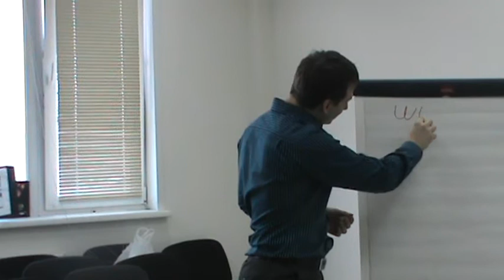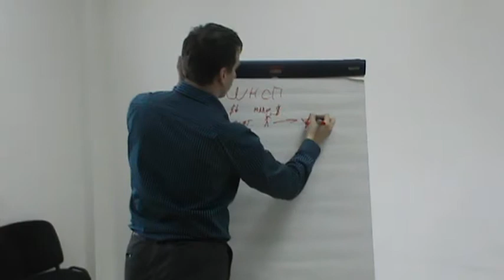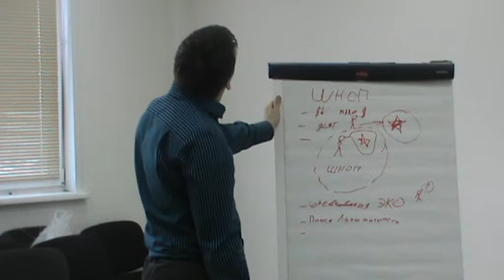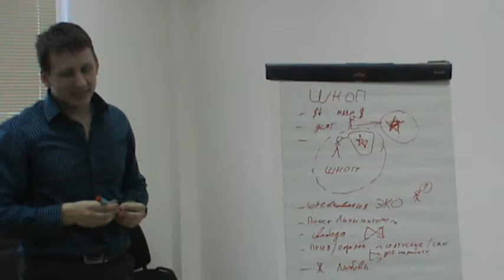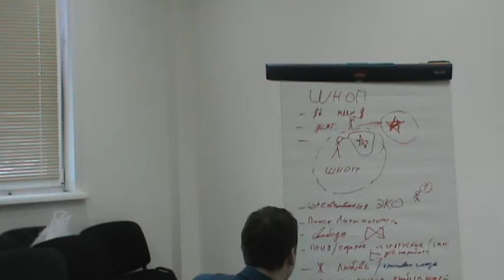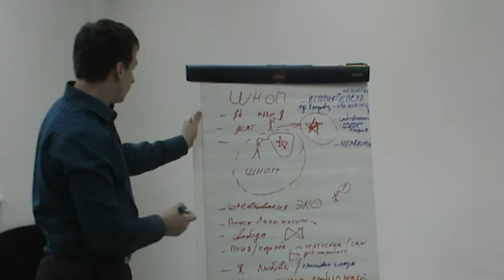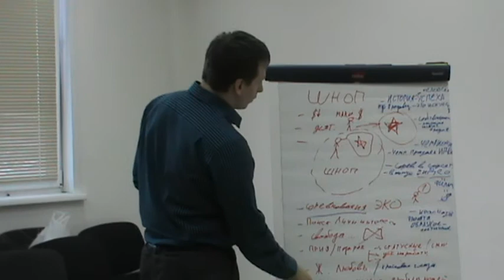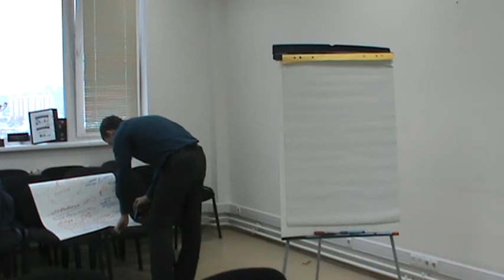ТеррИМ Власенко Алексей "Школа начальников отд продаж"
Данная видеозапись является выступлением Капитана проекта в рамках XXXI Рабочей Встречи Клуба (РВК) "ТеррИМ". Смотреть и осознавать ее имеет смысл при понимании замысла и идеи Клуба :).